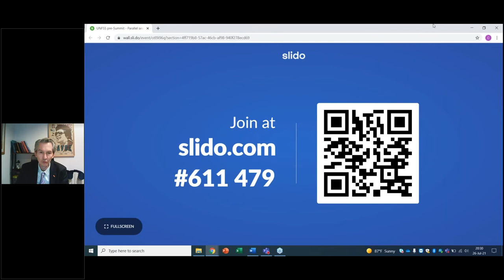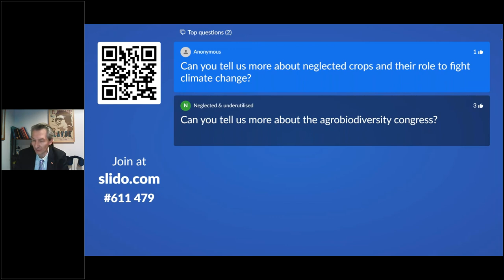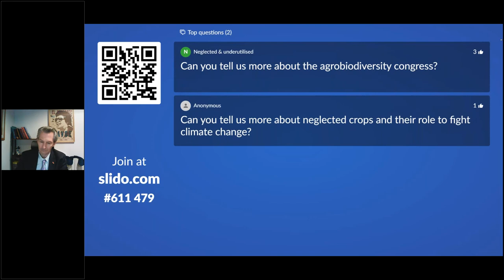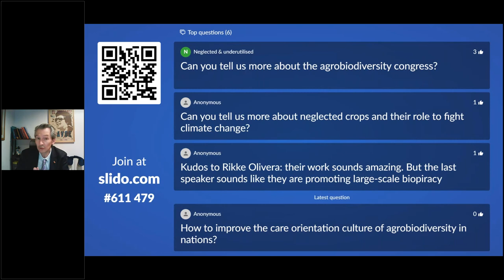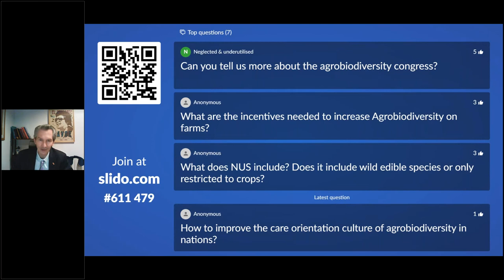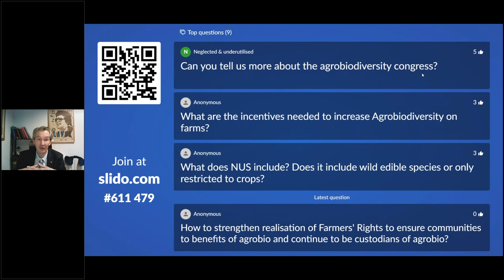UNFSS pre Summit - Parallel session on agrobiodiversity